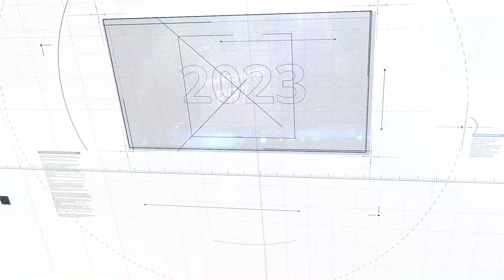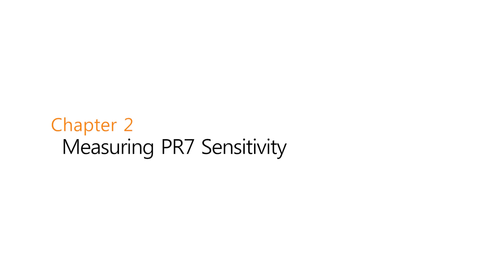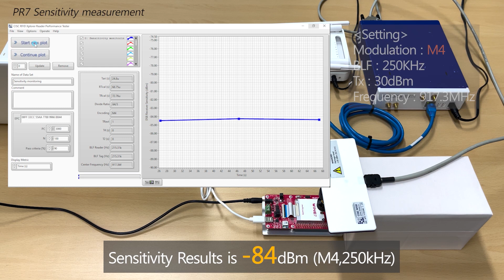The True RAIN RFID Reader/Writer SoC PR7